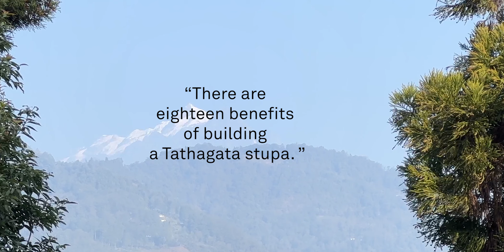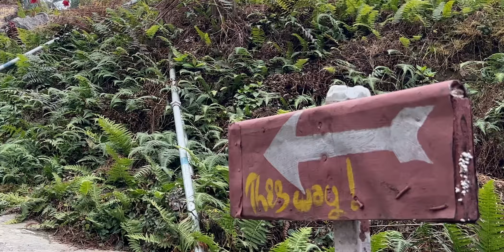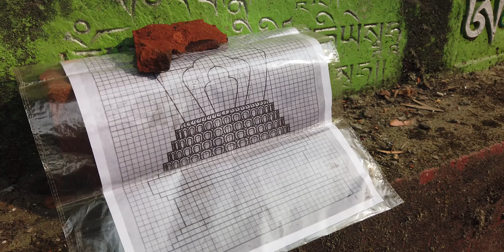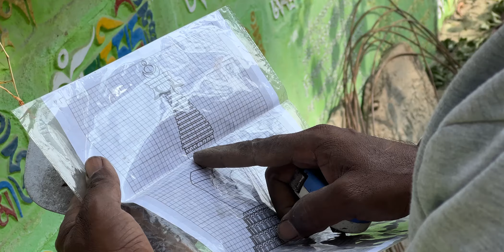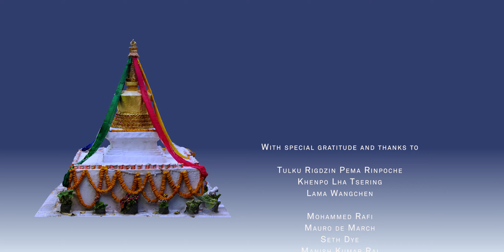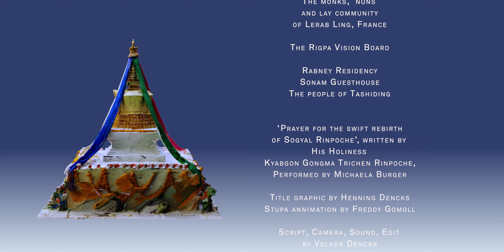Making of a Tibetan Stupa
In the sacred land of Tashiding, Sikkim in 2023, a stupa was constructed in memory of Sogyal Rinpoche. This brief documentary takes us each step of the journey of building and consecrating this holy monument.
Filmed on location in Tashiding, Sikkim.